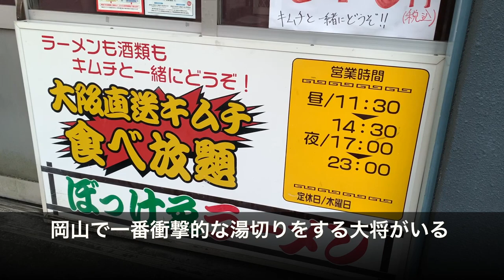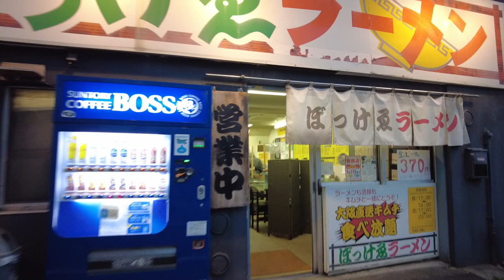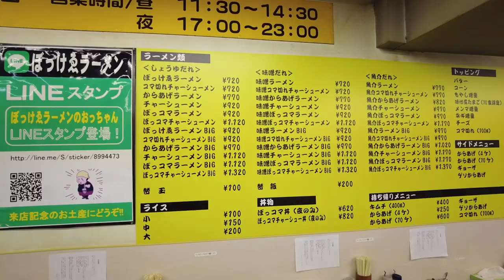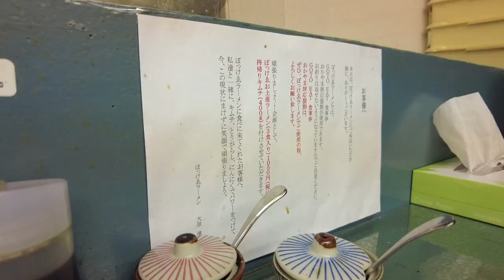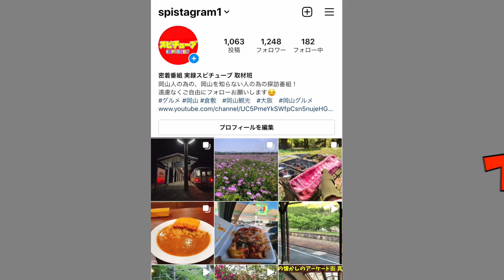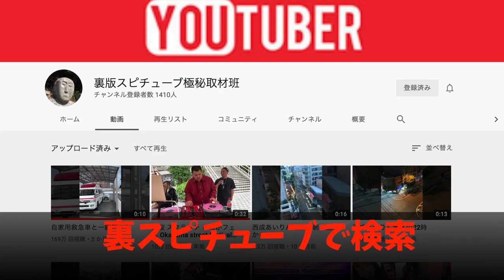【 岡山県で一番衝撃的な湯切り】ぼっけゑラーメン店主の神ワザ 《開店前から突撃》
ぼっけゑラーメン

再生リスト